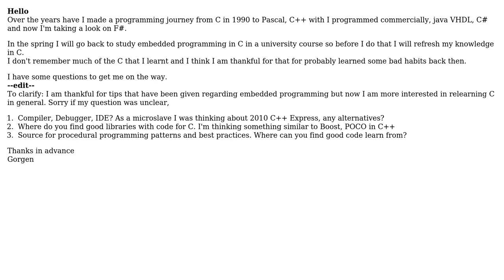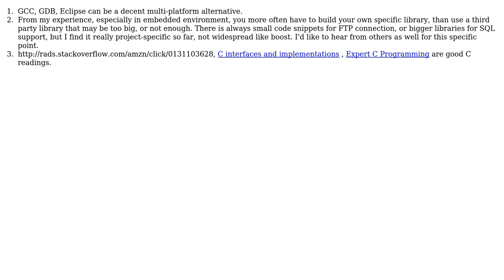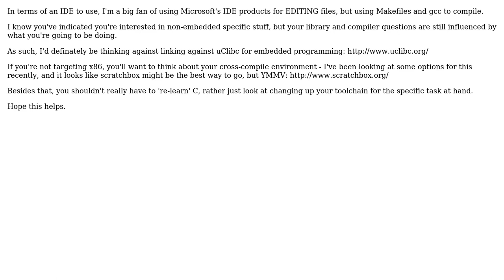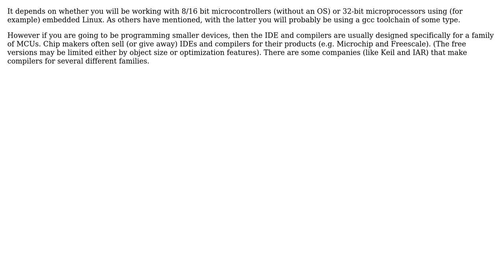Software Engineering: things to think of when moving into C-land (6 Solutions!!)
Software Engineering: things to think of when moving into C-land